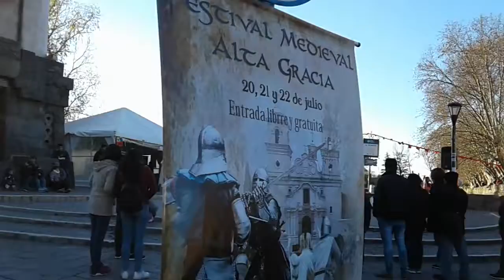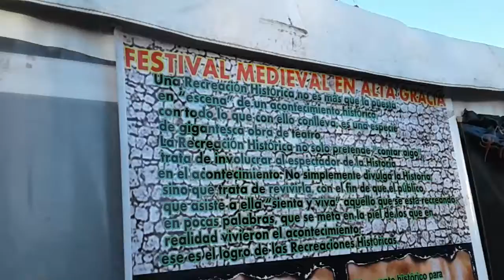Danzas Paganas "MERCADO MEDIEVAL"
Danzas Paganas
Danza Tribal Group Cybelle "MERCADO MEDIEVAL"

6º to Festival Medieval en Alta Gracia el pasado viernes 20, sábado 21 y domingo 22 de julio de este 2018.

En la explanada del Reloj Público a la vera del Tajamar,  y la cara noreste de la Casona Museo del Virrey Liniers ( Museo Nacional Estancia Jesuítica de Alta Gracia y Casa del Virrey Liniers, dependiente del Ministerio de Cultura de la Nación), en el casco céntrico de la bella ciudad serrana del
Valle de Paravachasca, Dto Santa María de Córdoba Argentina.

Actividades: Talleres, juegos, música y danza. Taller de Fabricación de cerveza, juego de arlequines, danzas, taller de teatro,
de literatura y cuento medieval, danzas paganas, mercado medieval, charlas taller de dibujo fantástico, torneo amistoso de combate medieval, cierre y sorteos.
Todo el día con arquería, ajedrez, mercadillo artesanías,
borra de café y juegos del instituto Domingo Barrera.